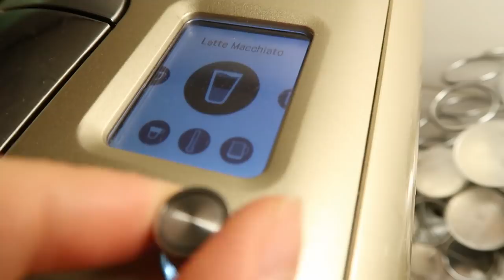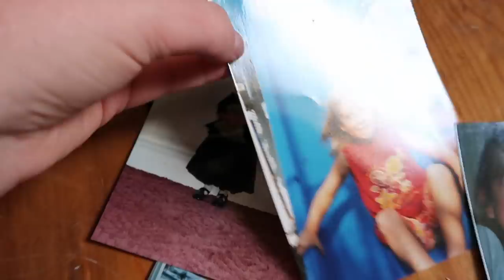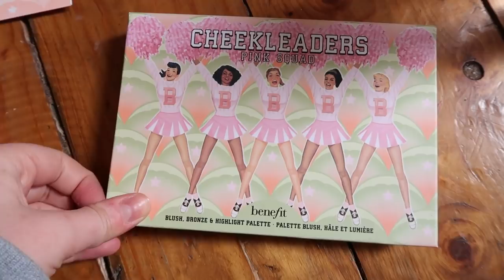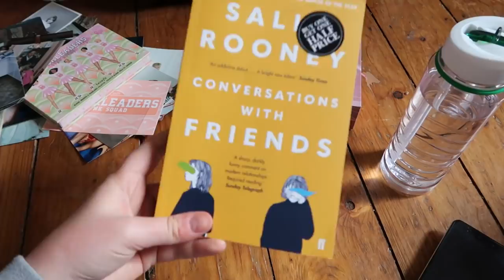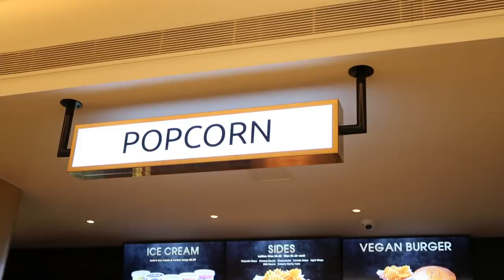THE ONE WITH THE CUTE BABY PICS | LUCY WOOD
Daily vlog action comin' atcha, with a chat about sweaty running, my old baby pics, and a cute London date night with Adam. Find out more about Meerkat Movies (valid Tues or Weds on two tickets)

Bentick House
3-8 Bolsover Street,
Fitzrovia, London,
W1W 6AB